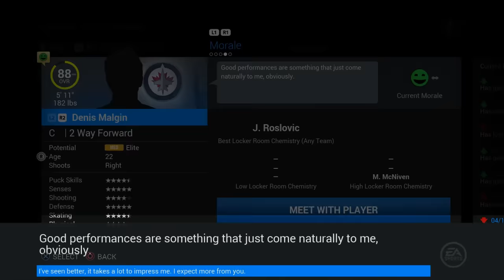NHL 16: Winnipeg Jets GM Mode #21 | I Have A Good Feeling [PS4]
We start strong! This may be the year!

Yewy Bear Gaming:

The channel is made up of two cousins, DustinYewy and CanadianBigBear. Together we created Yewy Bear Gaming. We are a mostly NHL 16 channel. On our channel you will find:
● NHL 16 Be A Pro (The Goon Life)
● NHL 16 HUT (Snipe City HC & Bear Country HC)

I am a pro NHL Stream with World Gaming!!!

Outro Info:
Song: Star Wars Cantina Band - Noise Tank Remix